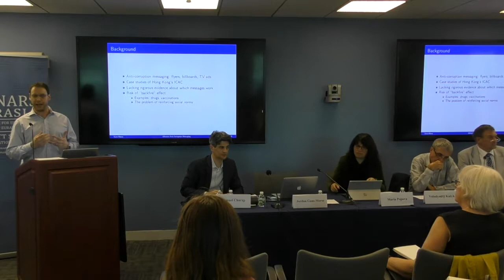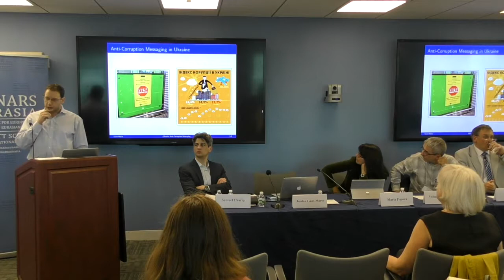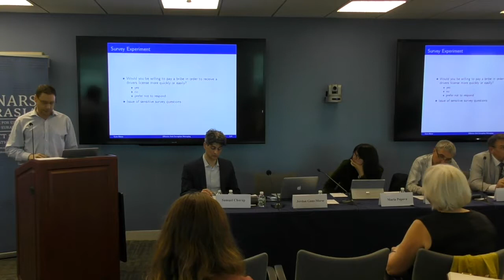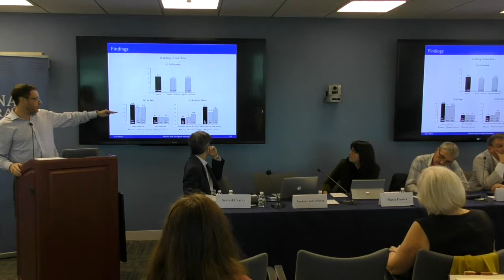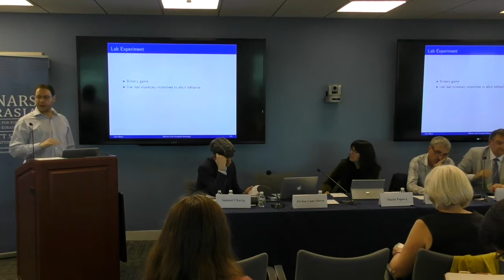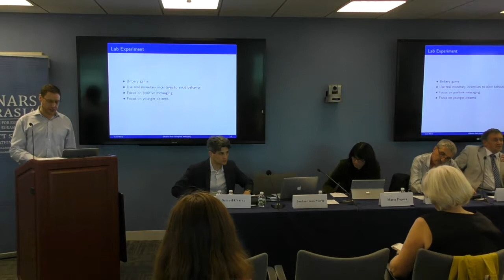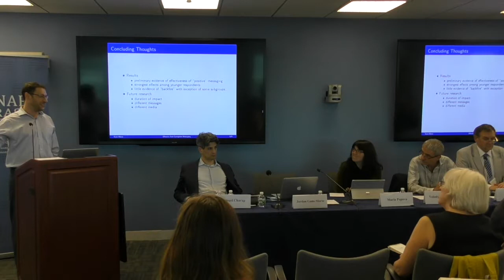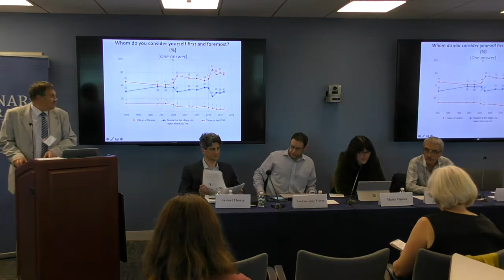The Cold War and the Academy: An Oral History of Russian and Eurasian Studies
Alexander Cooley and George Gavrilis discuss what a new oral history project at the Harriman Institute is teaching us about the rise, fall, and rebirth of area studies and what this means for academia’s ties to the policymaking community.